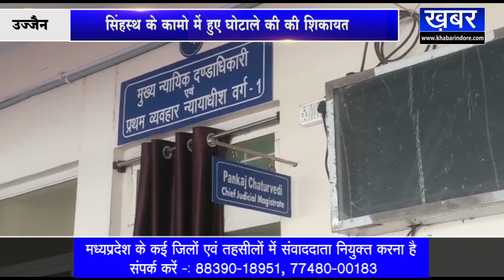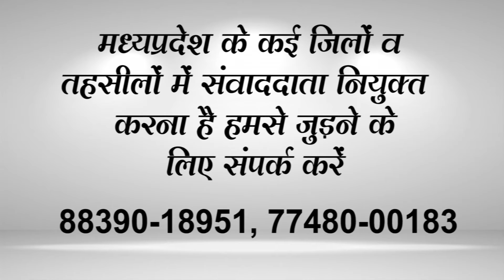उज्जैन पूर्व निगम अधिकारी गिरफ्तार